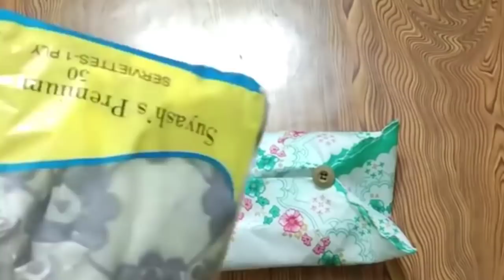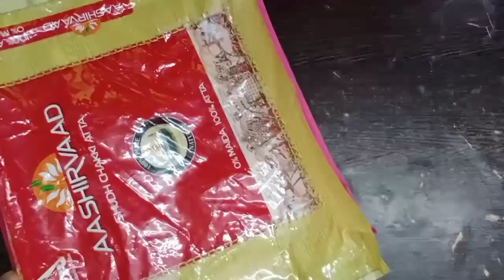2020 New किचन hacks जो आपके किचन और घर के काम बना देंगे चुटकियो मे आसान /2020 new kitchen /home tips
10 New किचन hacks जो आपके किचन और घर के काम बना देंगे चुटकियो मे आसान /2020 new kitchen /home tips

10 new kitchen tips for home and kitchen by simple beauty and lifestyle in hindi

10 new kitchen and home tips

2020 new kitchen hacks

New kitchen tips & tricks

10 new home decor ideas

New kitchen cleaning tips